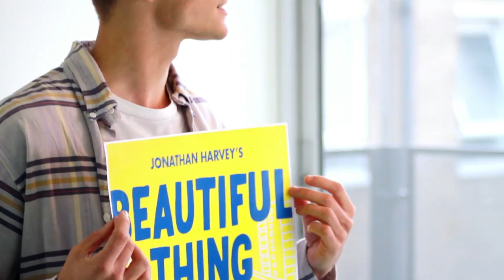Beautiful Thing 2015 UK Tour - VLOG #1 - CAST ANNOUNCEMENT BEHIND THE SCENES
BRAND NEW CAST FOR MULTI AWARD-WINNING PRODUCTION:

Prepare to laugh and cry in equal measure as Nikolai Foster’s celebrated anniversary production of Jonathan Harvey’s classic 'Beautiful Thing' returns to the stage, with a brand new cast, touring the UK from 23 March 2015.

Multi-award-winning actress Charlie Brooks (EastEnders' Janine Butcher) stars in this glorious urban love story, of teenager Jamie’s relationship with classmate and neighbour, Ste. Together the two boys find comedy, warmth and the music of Mama Cass through their loud-mouthed next door neighbour, Leah. Featuring: Thomas Law (EastEnders) as Ste & Sam Jackson (Skins) as Jamie - this critically acclaimed award-winning play captures the bitter-sweet experience of being a teenager and falling in love.

HISTORY: Beautiful Thing was first produced in 1993 in the West End, the hit show became so popular a film was made in 1996 by Film4, and in 2013 the story celebrated its 20th anniversary - now that same production returns to the stage with a brand new cast.